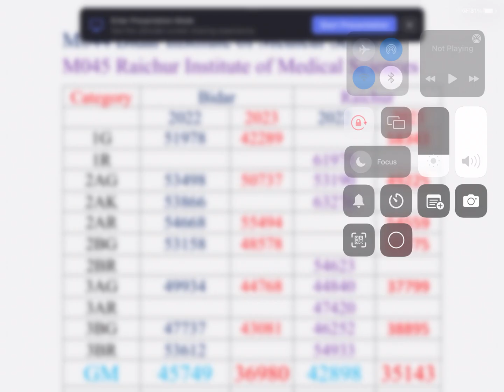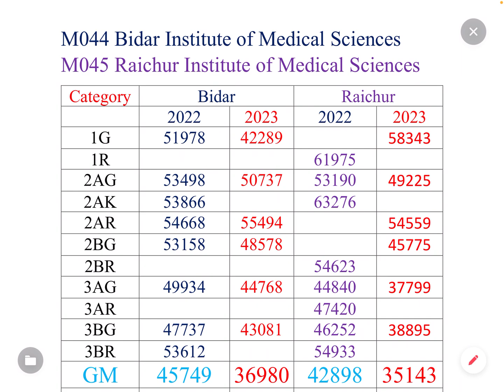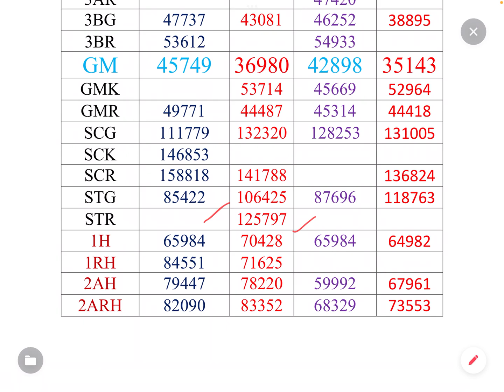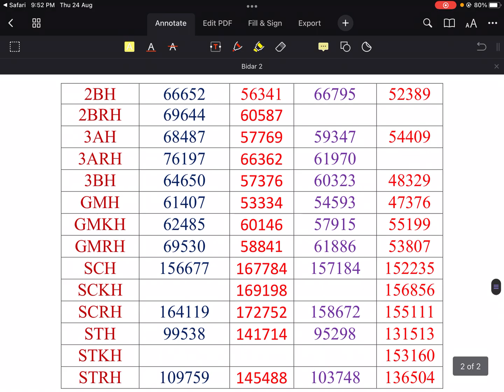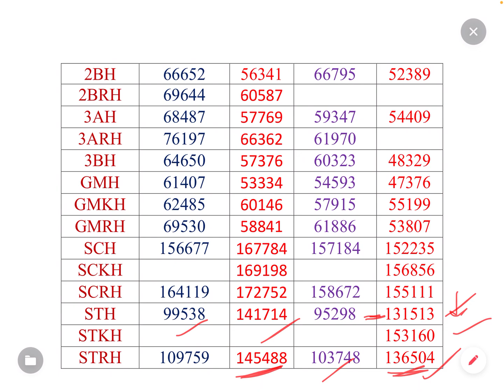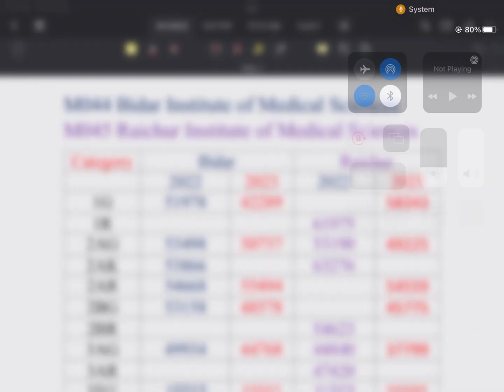BIDAR & RAICHUR MEDICAL COLLEGES NEET CUTOFF ANALYSIS | NEET2023| KEA | HK INCLUDED